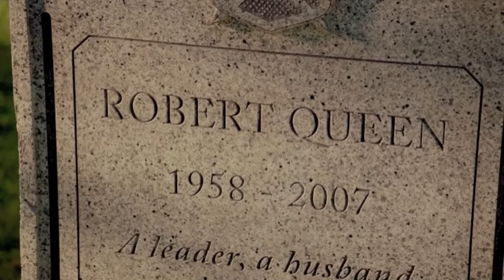Oliver and Thea 1x02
Oliver/Thea scenes from Arrow 1x02